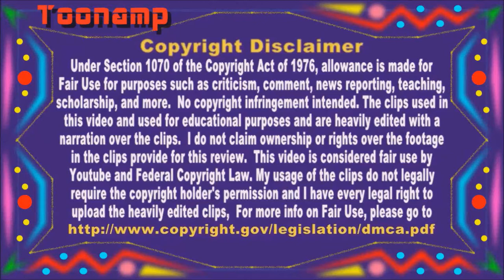The #5 Best and Worst Movie Continuation of a Cartoon Series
We are looking at some big ones today folks.